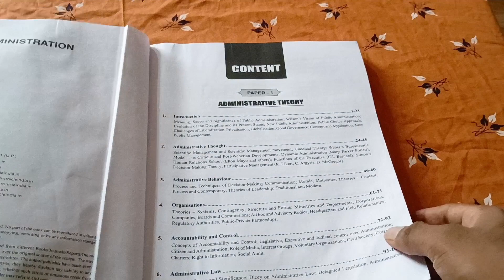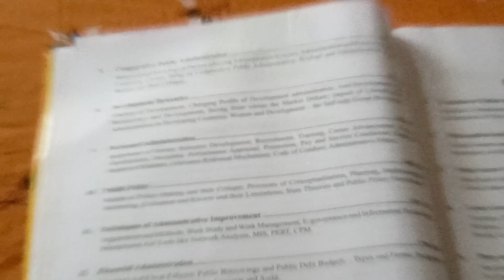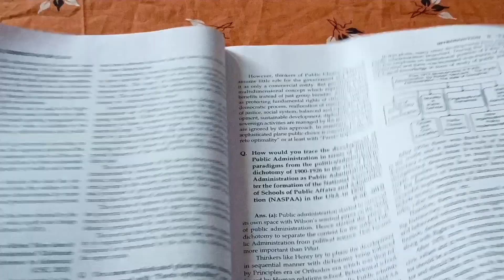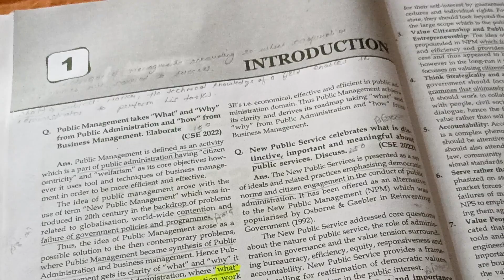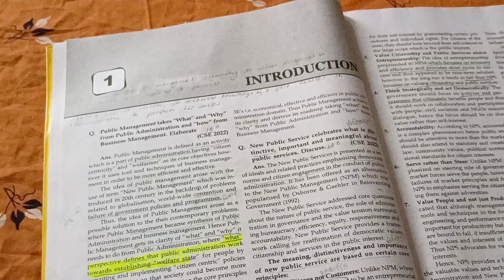book review public administration previous years question solutions for upsc exam ,